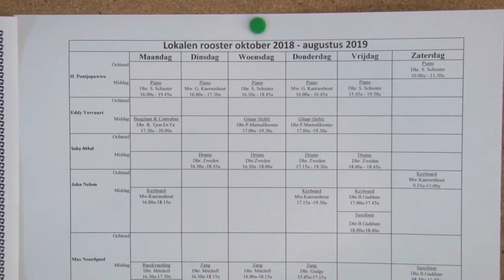05 10 2018 Nationale Volksmuziekschool verhuisd